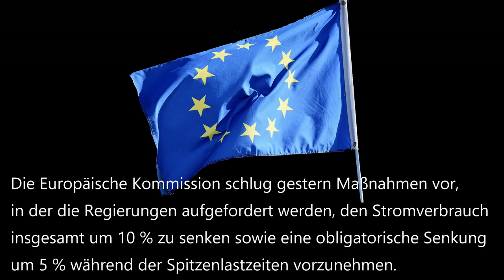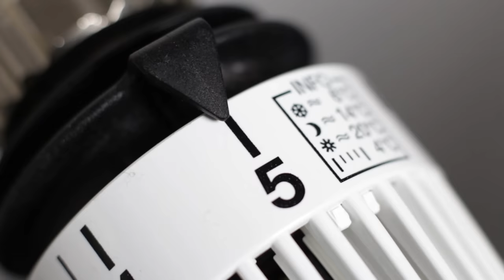Europa bereitet sich auf eventuellen Blackout vor!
Europa bereitet sich über Blackout-Pläne auf das Energiechaos vor.
Vor allem Frankreich macht Sorgen. Schauen wir auf Szenarien.

Übersteht Europa die Energiekrise in diesem Winter? Die Gasspeicher jedenfalls füllen sich recht schnell, und auch ohne Putins Gas über Nord Stream 1 steigen die Füllstände in Europa in den letzten Tagen und Wochen kontinuierlich weiter an (aktuell 84,59 Prozent Füllstand laut Gas Infrastructure Europe). Und das liegt wohl auch daran, dass Industriebetriebe teilweise oder komplett ihre Produktion einstellen, weil die hohen Energieprise die Produktion defizitär machen! Der Anstieg der Gasspeichermengen ist aber nur ein kleiner Trost. Vor allem die zahlreichen ausgefallenen Atomkraftwerke in Frankreich machen Sorgen, denn das Land wird damit wohl auch in den nächsten Wochen Strom aus Deutschland importieren? Es mangelt an Energie in Europa. Wird der Winter kritisch werden, und wir erleben ein Energiechaos? Blackout-Pläne werden vorbereitet. Schauen wir auf die aktuelle Lage und auf Planungen für den Ernstfall.